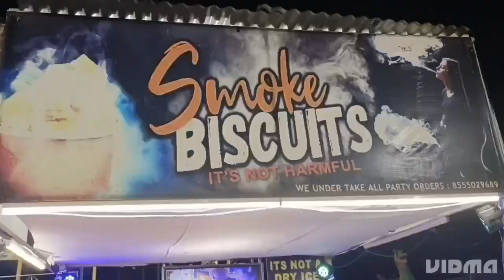Zahirabad lo Exibition చూద్దాం రండి!